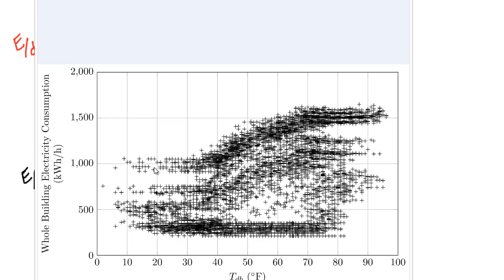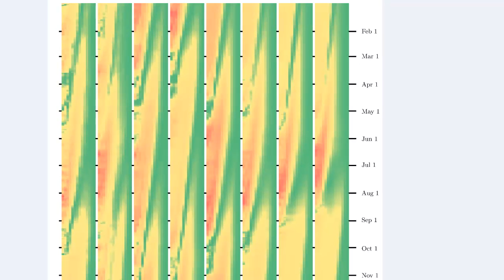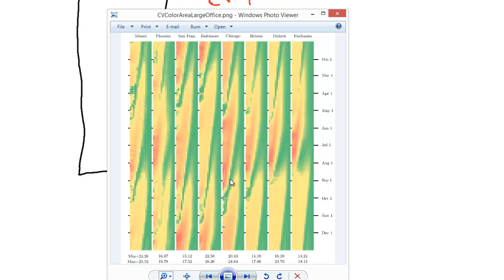ASHRAE RP-1404 Part 3: Color Area Plots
Explaining how color area plots were used to analyze thousands of regression models.